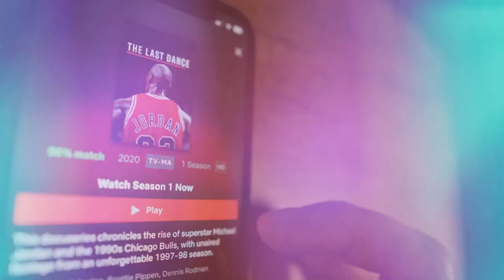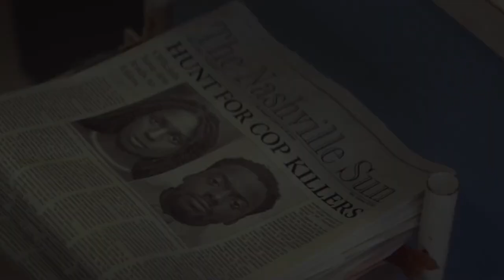STEAMY HOT BLACK Movies You Need to See NOW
In this scorching Heatwave Edition of "Sizzlingly Sensational Black Films," we bring you a sizzling hot compilation of must-watch movies that are bound to leave you captivated! Get ready to experience the cultural richness, powerful storytelling, and undeniable talent within the world of black cinema. From thought-provoking dramas to heartwarming comedies, this collection has it all!

Sit back and immerse yourself in an exquisite blend of cinematic brilliance. As you dive into these STEAMY HOT Black Movies, you'll be enveloped in a whirlwind of emotions, laughter, and thought-provoking moments that will keep you hooked from start to finish. Celebrating black excellence, these films push boundaries, challenge societal norms, and shed light on significant issues while entertaining and engaging viewers like never before.

Indulge in the sheer brilliance of thought-provoking dramas that tackle complex themes with grace and honesty. Let these films open your eyes to the realities of life, love, and human experiences with raw intensity. You'll find yourself on an emotional rollercoaster as you witness the breathtaking performances and compelling narratives that make these movies unforgettable.

But it's not all drama! Prepare to laugh out loud with rib-tickling comedies that will warm your heart and tickle your funny bone. These films provide a refreshing break with light-hearted humor, witty dialogues, and comedic timings that will leave you in splits. Unwind and rejoice in the joyous moments as exceptional talent brings these stories to life, leaving an indelible smile on your face.

Indulge in these STEAMY HOT Black Movies NOW to marvel at the sheer brilliance of black filmmakers, actors, and storytellers who continue to redefine the landscape of cinema. Immerse yourself in this sensational cinematic journey like never before. From undisputed classics to hidden gems, this collection guarantees an unforgettable viewing experience!

Featuring a breathtaking fusion of heart-wrenching moments and delightful laughter, "Sizzlingly Sensational Black Films: Must-Watch Heatwave Edition!" is a cinematic treat that will satisfy your craving for exceptional storytelling. Don't miss out on this incredible opportunity to witness the magic of black cinema!

✅Video Chapters
0:00 Introduction
0:19 Moonlight
0:40 Love Jones
1:00 If Beale Street Could Talk
1:20 Beyound The Lights
1:38 Queen and Slim
1:54 Conclusion

We don't intend to use it for commercial purposes. Copyright Disclaimer under section 107 of the Copyright Act 1976, allowance is made for “fair use” for purposes such as criticism, Comment, news reporting, teaching, scholarship, education, and research Fair use is a use

Regards,